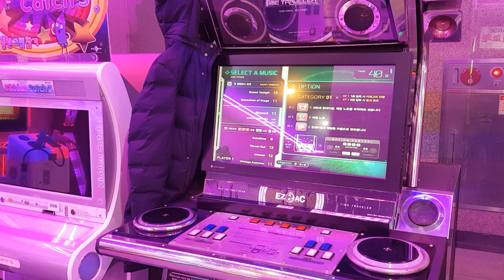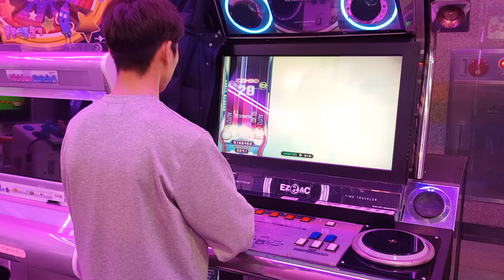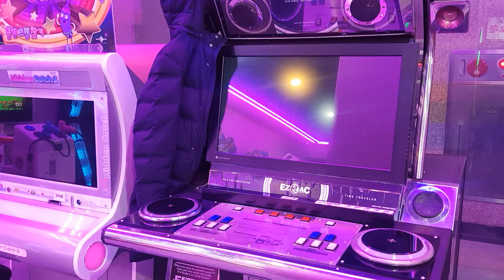하랜걸고 목함지뢰 열기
Skyward SHD

Location : 철권오락실 (EZ2AC TT 1.75)
Option : H랜덤, 쌍오토, 서클노트 + AE기어